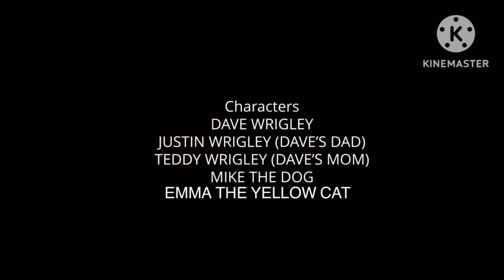SERIES FINALE. S3 E4. LAST DAY OF SUMMER. SUPER SUMMER GIANT WEDNESDAYS WITH DAVE.